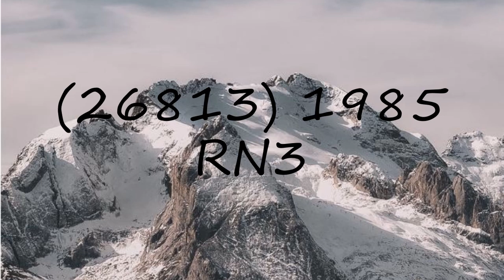How to pronounce (26813) 1985 RN3?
How to pronounce (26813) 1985 RN3? say (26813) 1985 RN3! How to say (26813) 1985 RN3. How to pronounce (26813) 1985 RN3 correctly.  Learn the pronounciation (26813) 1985 RN3! Expand your vocabulary, learn (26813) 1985 RN3 word. Use this free pronunciation guide to practice words at a time. Learn for free. Thank you for viewing, please like or subscribe! hoe om te sê, si të thuash, እንዴት እንደሚናገር, wie sagt man, comment dire, come dire, como dizer, как сказать, nasıl denir, cómo decir, 怎么说,